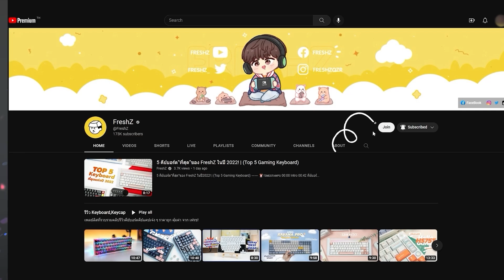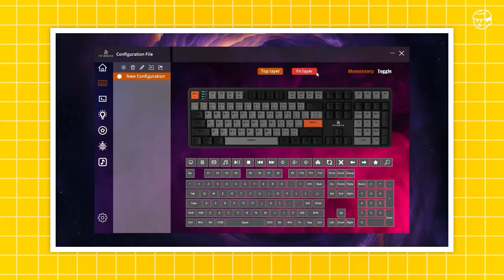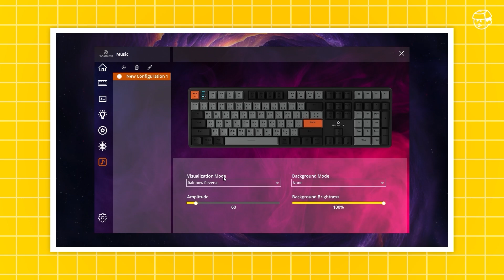รีวิว Razeak K1 แมคคานิคอลคีย์บอร์ดงบไม่เกิน 2000.-! ได้ Hot-Swap มีไฟด้านข้าง!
•  แมคคานิคอลคีย์บอร์ดรุ่นใหม่ล่าสุด
จากทาง Razeak ที่มีความเท่มากขึ้น
สเปคครบๆ ในงบไม่เกิน 2000อีกด้วย!

⏰ᴛɪᴍᴇꜱᴛᴀᴍᴘꜱ
00:00 Intro
00:32 Unbox/แกะกล่อง
00:58 การดีไซน์/สเปค
02:41 การเชื่อมต่อ
03:04 คีย์แคป
03:42 สวิตช์
04:08 การปรับแต่ง
05:01 โหมดไฟ
05:42 Program
06:17 Sound Typing Test
08:30 ราคา